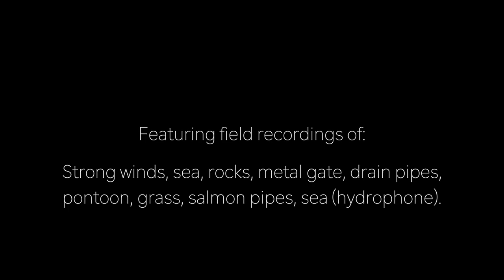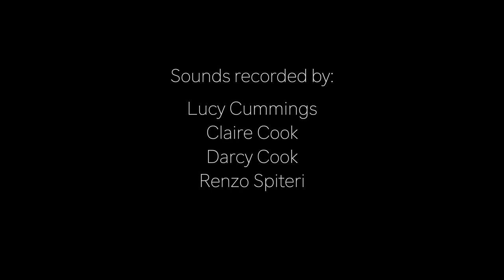Sonic Outreach Shetland, Tresta Beach (Fetlar, Shetland), September 2021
Sonic Outreach Shetland (SO Shetland) is a project that explores Shetland’s coasts and waters through sound. Initiated and delivered by Shetland-based arts organisation Curious Pilgrims, and under the artistic and technical guidance of sound artist Renzo Spiteri, project participants engage with the natural environment through the use of creative strategies and listening and recording devices. SO Shetland offers participants the opportunity to experience Shetland’s coasts and waters in new ways, increasing awareness of and sensitivity to this special ecology and developing new skills through artistic interventions.
Sonic Outreach Shetland, Tresta Beach (Fetlar)
Featuring field recordings of:
strong winds, sea, rocks, metal gate, drain pipes, pontoon, grass, salmon pipes and sea (hydrophone).

Sounds recorded by:
Lucy Cummings
Claire Cook
Darcy Cook
Renzo Spiteri

Editing and composition:
Renzo Spiteri

Images:
Gaby Giacchino
Renzo Spiteri
Sonic Outreach Shetland is one of 24 community projects across Scotland designed to engage and connect people with our coasts and waters with the aim of leaving a legacy from the Year of Coasts and Waters 2020/2021. It is supported by NatureScot Plunge In! The Coasts and Waters Community Fund.